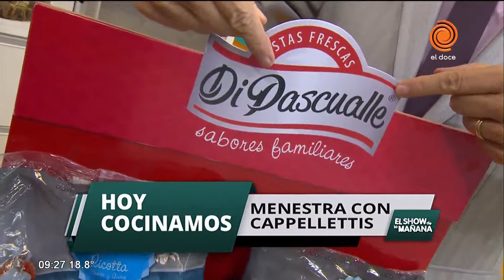Menestra con cappelletis